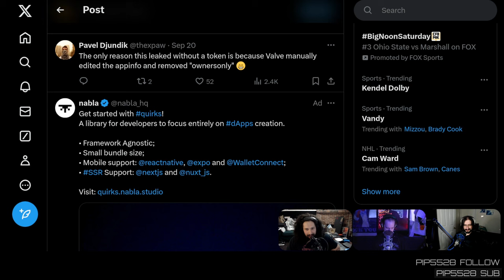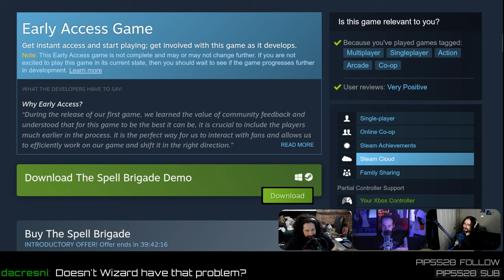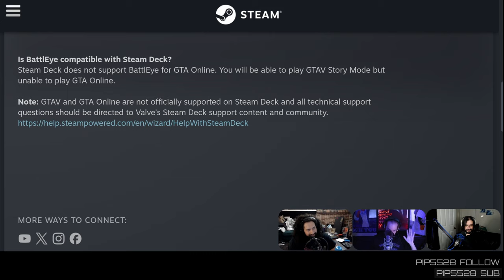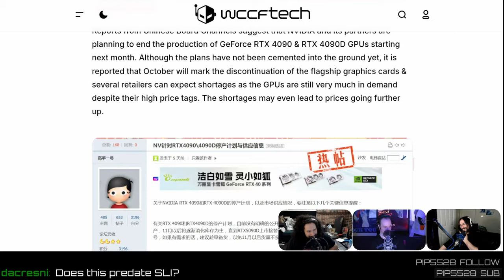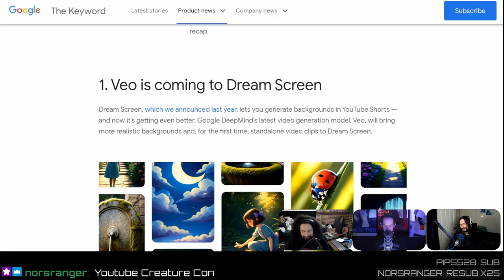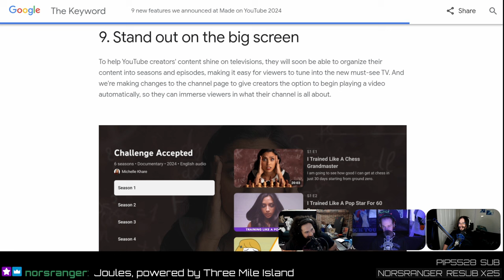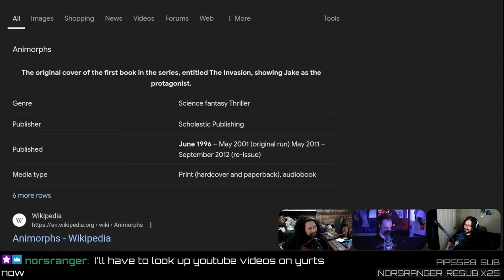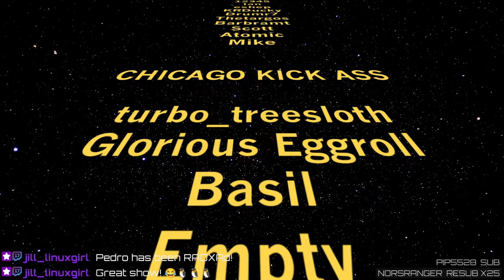Rockstar Delinuxes GTA V Online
Rockstar Delinuxes GTA V Online, Steam experiments with ARM64 Proton builds, YouTube introduces 9 new features, retro jiggle racing with Parking Garage Rally Circuit, and NVIDIA discontinues the 4090.

LINKS

TIMESTAMPS

00:00 Intro
00:37 Hot Pedro
01:24 Nature rejects Jordan
01:44 Custom chairs
04:01 Bat Barbie
05:02 Moving suns
05:54 UV lamps for everyone!
06:43 Cheap new old Steam Decks
09:27 Supply of expensive Decks
11:02 A better NVME format
11:14 Mysterious Steam ARM application, thingy
13:06 ARM powered Steam Deck confirmed
14:11 Banning sweaty copium
19:13 The Spell Brigade
19:43 Problems with friendly fire
21:54 Pink laptops
22:28 Parking Garage Rally Circuit
23:45 Daytona meatballs
25:32 Rockstar delinuxes GTA V online
29:22 GTA servers attacked
30:21 Mystery link
31:03 Valve is "working" on a fix
32:49 The last NVIDIA killer?
35:06 NVIDIA discontinues the 4090
38:30 Microsoft buys 3 Mile Island
39:12 EOL pwnathon
40:35 Unintended consciences
43:28 9 new YouTube features
45:13 Dublagem automática
45:54 YoutTube Hype button
47:03 Jewels?
48:08 Why worry?
50:51 Who watches Shorts and why?
52:50 Could Google bring back G+?
54:55 Here come the pause screen ads
56:44 Animorphs
59:15 YouTube is still good at discovery
01:01:53 How hot is Pedro